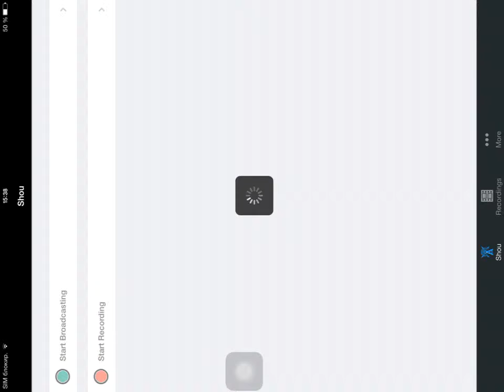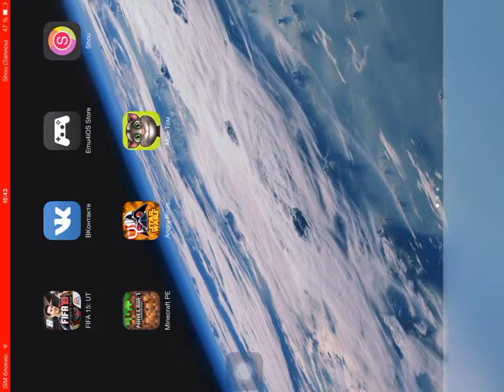МОЙ ТОМ обзор игры.